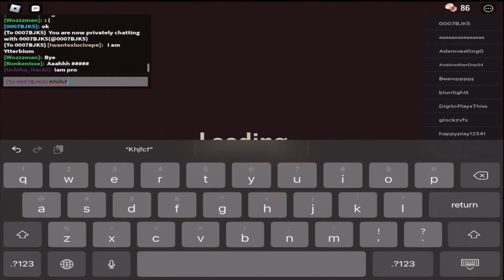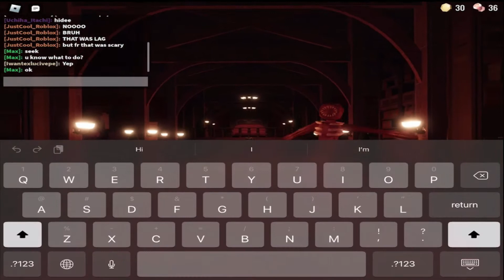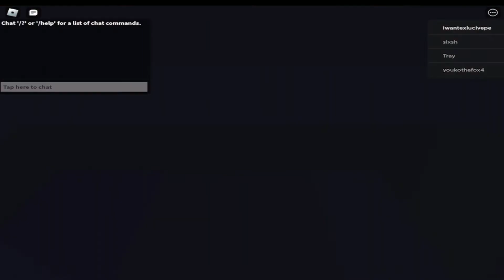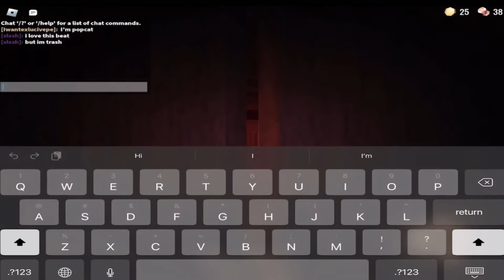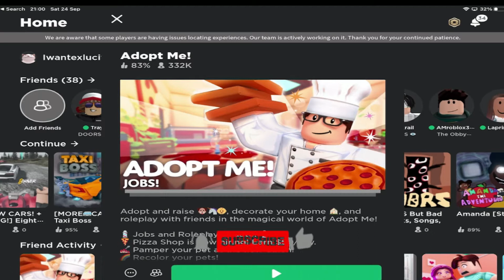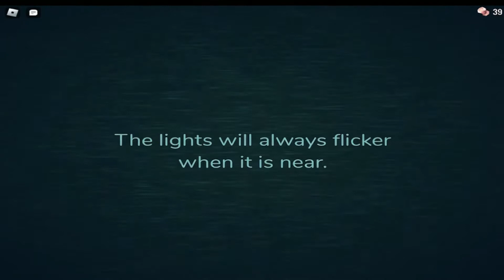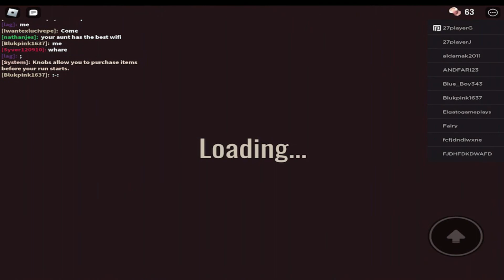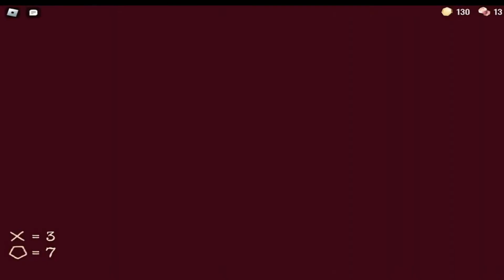EXTREME HIDE AND SEEK CHALLENGE IN ROBLOX | SECRET HIDING SPOTS REVEALED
EXTREME HIDE AND SEEK CHALLENGE IN ROBLOX!? SECRET HIDING SPOTS REVEALED! With DOORS
Playing ROBLOX DOORS on my Ipad with a hard difficulty
ROBLOX DOORS is one of my best games that i love to play
If you love ROBLOX DOORS gameplay, then you will love this Episode  filled with only funny moments, rage and most epic lucky plays!

LUCKIEST MOMENTS in Roblox Doors!
This Channel is managed & Supervised by my Father...